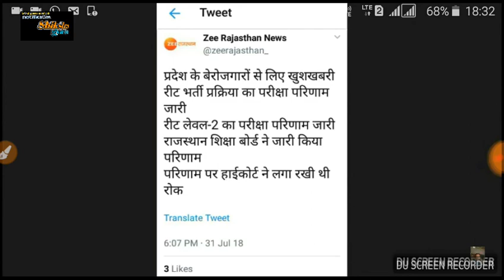रीट लेवल 2 परीक्षा परिणाम जारी //REET leval 2 result ghoshit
1. All India job
2.all India GK
3. Letest government job
4.rajsthan government job
5.rajsthan police
6. REET
7. BSTC
8. PTET

  Please
    Shiksha Gyan

रीट लेवल 2 परीक्षा परिणाम जारी //REET leval 2

Result, 2, Leval, Result kese dekhe, 2018, Reet today new update, Reet latest news, Latest news level-2, Reet leval 2 result ghoshit, Ghoshit, 2, Result, Leval, Reet